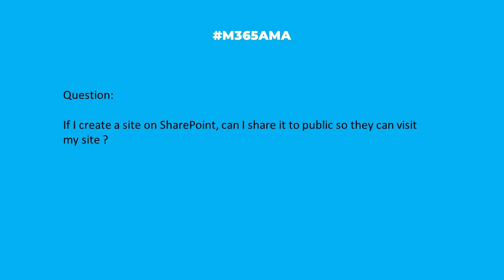M365AMA How do I make my SharePoint site publicly viewable?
In this episode, the M365AMA panel discusses the following community question

Some relevant notes/links shared by the team:

--  Microsoft has removed SharePoint public sites as an official offering. Instead, they suggest getting a public website from a third party provider, such as GoDaddy or WiX.
--  As Sharon mentions, you can also make a SharePoint site public by navigating to site settings, selecting site permissions, modifying permission levels, adding anonymous access, and saving changes.
-- Related discussion on Reddit, which also mentions leveraging Power Pages instead of SharePoint